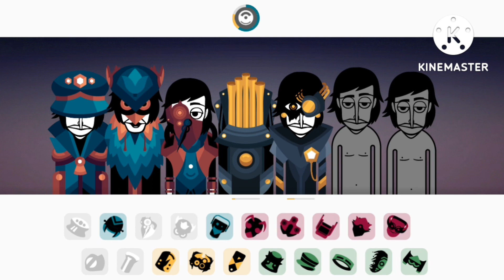K42's mod review/ Incredibox Two Faces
intro 0:00
beat individuals 0:50
effect individuals 3:18
Melody individuals 6:05
voice individuals 9:09
sections review 14:19
mix 17:47
bonus 23:45
outro 25:25